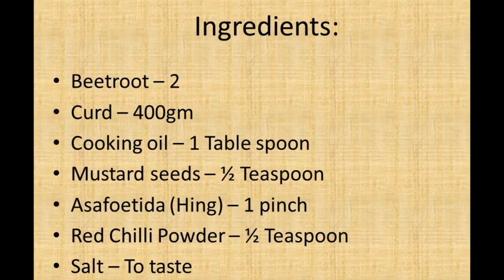Beetroot Raita || Quick and Healthy Recipe || How to make Beetroot Raita#foodies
Beetroot Raita is a super healthy dish, full of nutrients and yummy at the same time, takes no time to prepare. Do try this recipe and comment down your thought.

Background Music Courtesy:
This track will be great to add this "feel good" mood to your projects.